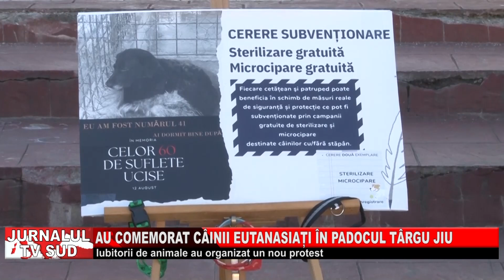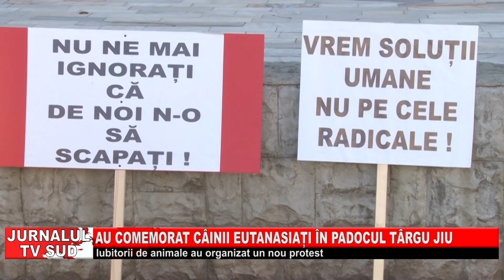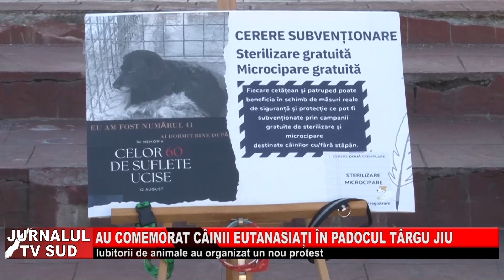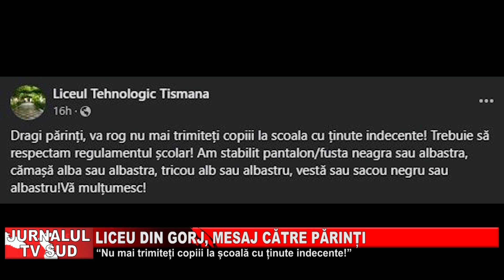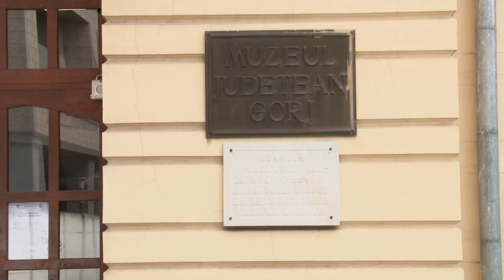Jurnalul Tv Sud 13.09.2024